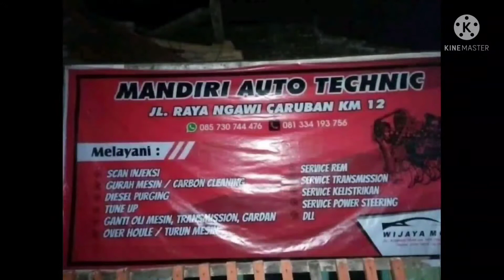Perbaikan Pompa power stering kijang Diesel dan Kijang efi 2000cc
Perbaikan power stering toyota kijang

Chanel ini dibuat untuk berbagi tips perawatan kendaraan,tips perbaikan kendaraan dan berbagi tutorial yg berhubungan dengan mobil.

supaya chanel ini bisa berkembang dalam baebagi kebaikan.